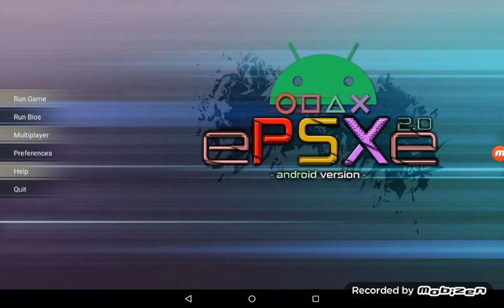Spyro the Dragon Playthrough part 2